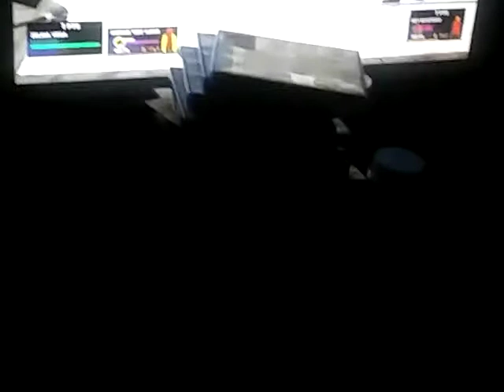REY MYSTERIO VS ANDRADE (2 OUT OF 3 FALLS) SMACKDOWN UNIVERSE MODE FINALE